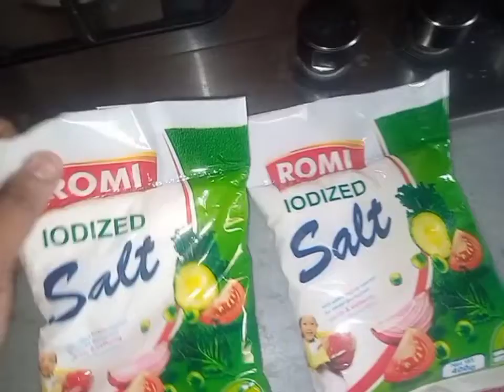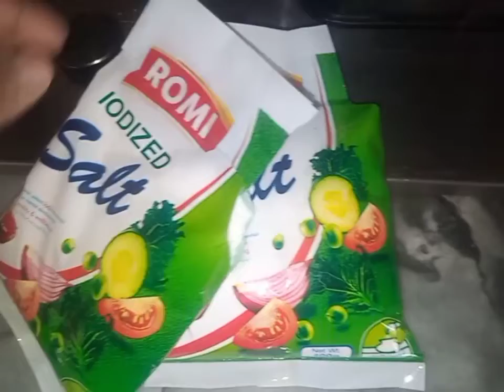Abdullah ki becheni hoi khtam penut bhoon lain hm ny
uzma imran vlogs